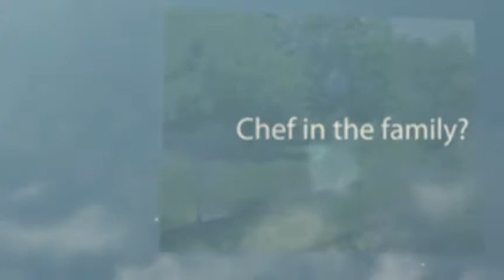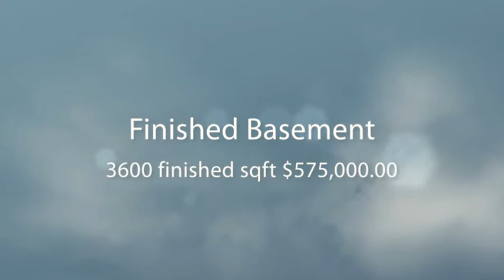50 West Harvey Farm Road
Exceptional home in a desirable neighborhood. Outstanding floor plan with delightful features: dbl-sided gas fireplace, efficient eat-in kitchen with island, library with custom woodwork and high-end Bose sound system, cedar closet, wine cellar, security system, sprinkler system and deck with electric awning. Potential for one-floor living with master suite, spacious bath and walk-in closet. Beautifully landscaped with recreation trails right around the corner. Easy commute to Burlington, Montpelier, 5 major ski areas and numerous recreational venues. Only 10 miles to Stowe!